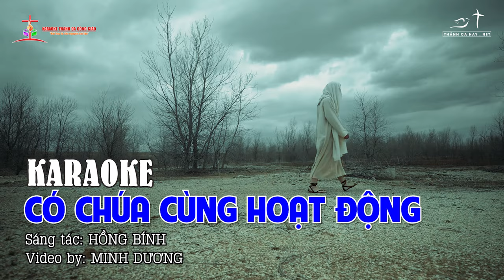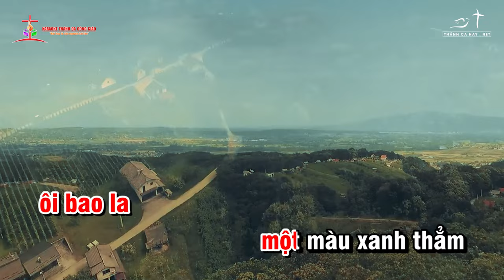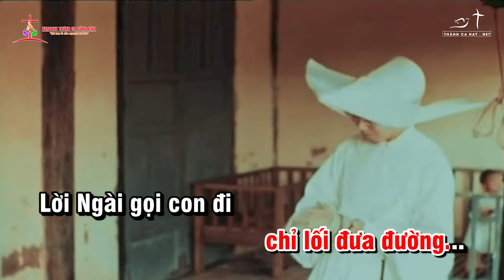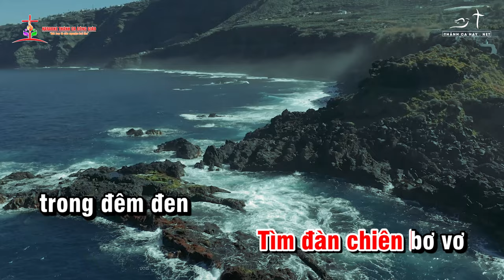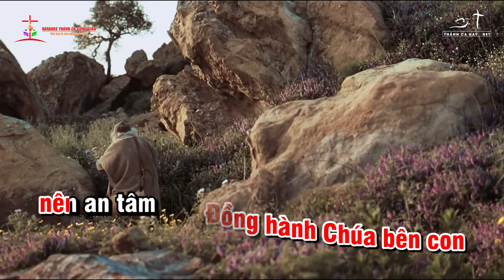KARAOKE - CÓ CHÚA CÙNG HOẠT ĐỘNG - Sáng tác: HỒNG BÍNH - BEAT CHUẨN TONE NỮ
❤️ Ca khúc: CÓ CHÚA CÙNG HOẠT ĐỘNG
✍🏼 Sáng tác: HỒNG BÍNH
👨‍🎤 Ca sĩ: TONE NỮ
🎬 Video by: MINH DƯƠNG
🎙 Nhóm bè:
🎼 Pdf :
©  Copyright: KARAOKE THÁNH CA CÔNG GIÁO